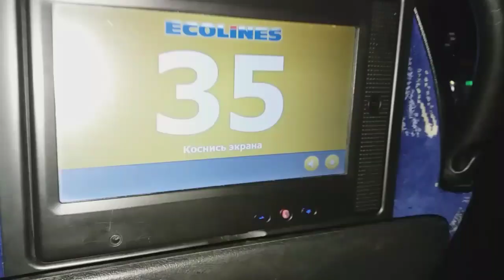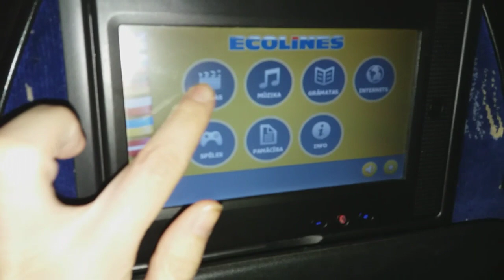ОБЗОР ECOLINES И МОЯ ПОЕЗДКА В ЛАТВИЮ К ЛЮБИМОМУ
Я в Латвии!)